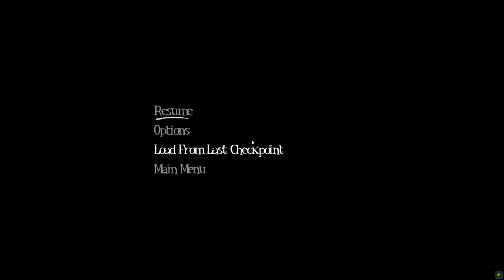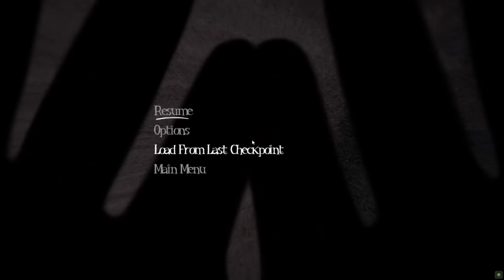Game Horror Paling Ngeri, Backsoundnya Berisik, Bikin Kepala Pusing, Bulu Kudu Merinding Jantungan!